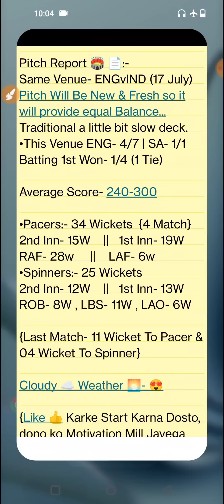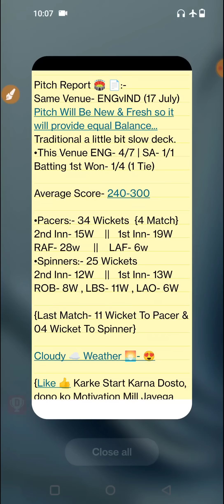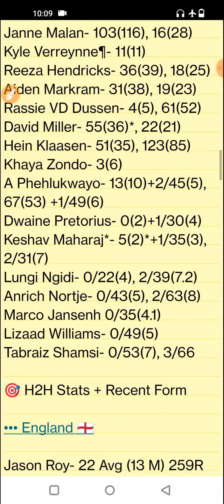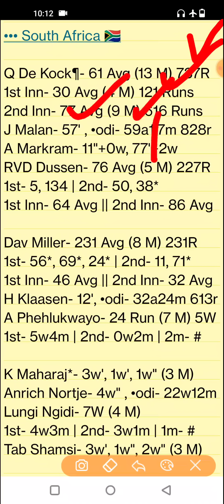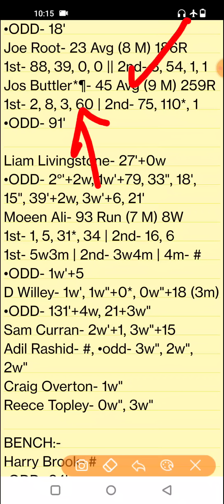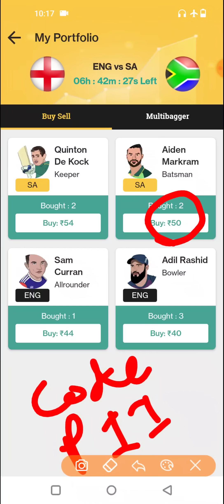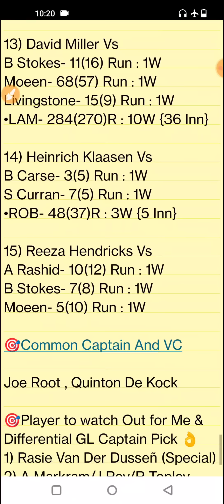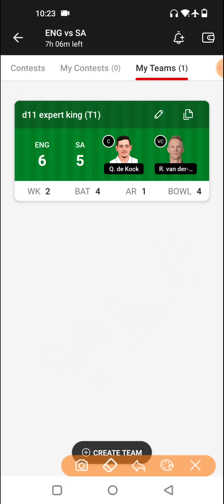ENG vs SA Dream11 Team, ENG vs SA ODI Dream11 Prediction, England vs South Africa 2nd ODI Prediction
ENG vs SA pitch report
ENG vs SA Report
Old Trafford, Manchester
Old Trafford, Manchester Pitch Report
Old Traffod Pitch Report
Manchester Pitch Report
ENG vs SA dream11 team today
ENG vs SA today match prediction
ENG vs SA
ENG vs SA 2022
ENG vs SA 2022 highlights
ENG vs SA highlights
ENG vs SA dream11 analysis
ENG vs SA best dream11 team
ENG vs SA dream11 team prediction
ENG vs SA 2022 Playing 11
ENG vs SA 2nd ODI playing 11 2022
ENG vs SA playing 11
ENG vs SA 2nd ODI Match Preview & Analysis
ENG vs SA head to head
ENG vs SA live score
ENG vs SA live match
ENG vs SA 2nd ODI 2022
ENG vs SA ODI Dream11 Team
ENG vs SA 2nd ODI Prediction
ENG vs SA 2nd ODI playing 11
ENG vs SA dream11 best team
ENG vs SA dream11 prediction
ENG vs SA match prediction
ENG vs SA Live
ENG vs South Africa
England vs South Africa 2nd ODI 2022
South Africa vs England
South Africa vs England 2nd ODI Dream11 Prediction
England vs South Africa
England vs South Africa 2022
England vs South Africa dream11
England vs South Africa 2nd ODI Match
England vs South Africa Live Stream
England vs South Africa Live Streaming
England vs South Africa Head To Head
England vs South Africa Match Prediction
England vs South Africa Dream11 Prediction
Stats Guruji

1. This analysis is based on my

2. Dream11 takes great care to comply with all central and state legislation in India to ensure that  users are fully protected. Every contest on  platform is carefully designed to comply with applicable statutes and regulations in India.